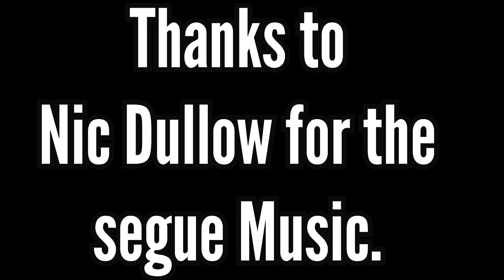Hugging Nana Through the Ages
A video to celebrate Nana on Mothers Day